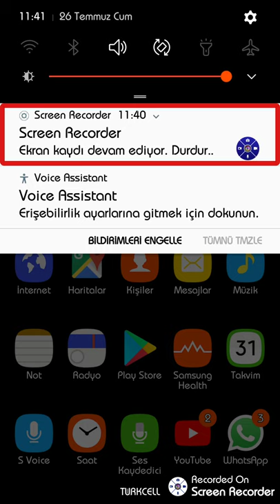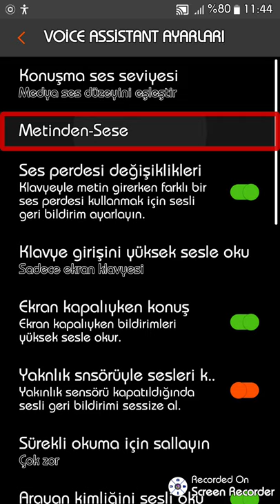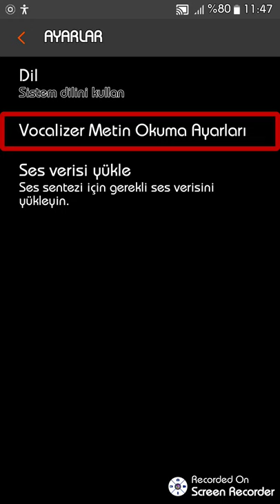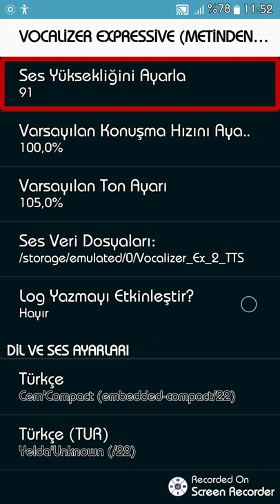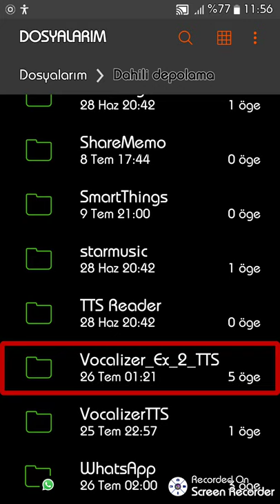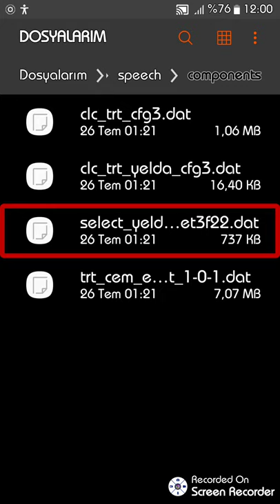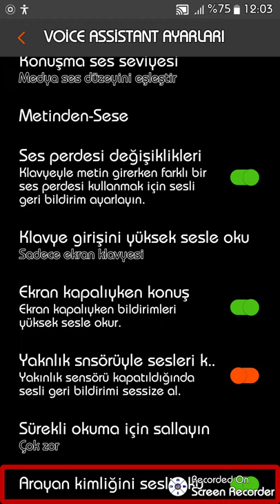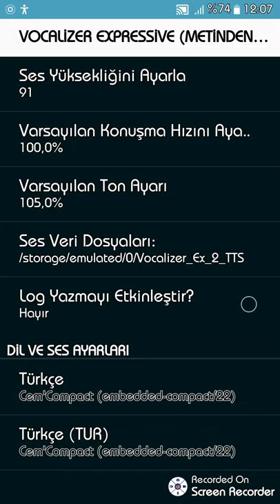Vocalizer Expressive TTS Seslerinin 1.1.1.1 & 2.2.2.2 TR Sentezleyicilerinin Compact Versiyonları...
ANDROİD İÇİN VOCALİZER EXPRESSİVE sentezleyici lerinin 2.2.2 ve 1.1.1 seslerinin Compact versiyonunu çalıştıran bir metin konuşma motoru dikkat sadece Compact seslerini çalıştırıyor Pro ya da Premium seslerini kurduğunuz zaman Compact sesler çalışmıyor Şimdi kurulum anlatımına geçiyoruz

 bu ses motorunu kurabilmek için önce aşağıdaki indirme bağlantısına tıklayarak ses paketini indirin indirdikten sonra indirmiş olduğunuz bu paketi arşivden çıkartın daha sonra vocalizer X2 TTS klasörünü cihazınızın ana dizinine atınız daha sonra özel olarak tasarlanmış geliştirilmiş ve hazırlanmış olan vocalizer metin okuma APK dosyasını cihazınıza kurun sonra ayarlar genel yönetim dil ve giriş metinden sese veya ayarlar erişilebilirlik metinden sese bölümüne girerek vocalizer metin okuma isimli programı varsayılan motorunuz olarak seçin Bu aşamadan sonra Cem Compact sentezleyici si konuşmaya başlayacak ilk olarak sonra siz bu alanda vocalizer metin okuma ayarlarına girebilir mevcutta var olan 8 adet ayarlama seçeneğini kendinize göre kişiselleştirebilirsiniz; Cem veya Yelda sentezleyicilerinden dilediğinizi seçip kullanabilirsiniz programı güzel günlerde güle güle kullanmanız dileğiyle hoşça kalın Her şey gönlünüzce olsun

İndirme
Bağlantısı
İçin şu
Ziyaret edebilirsiniz...
Kanalımı
Ziyaret
Etmek